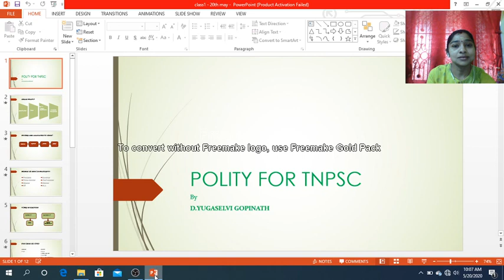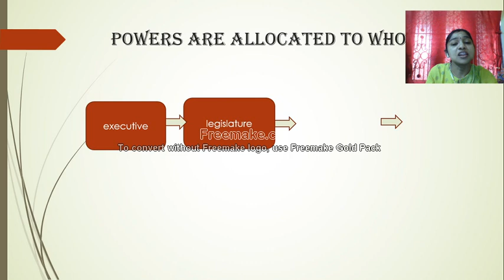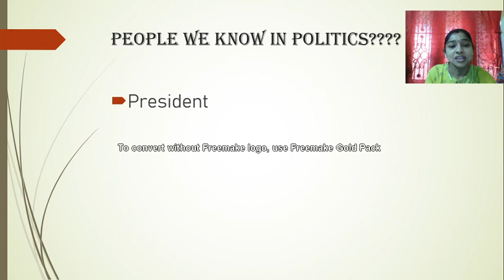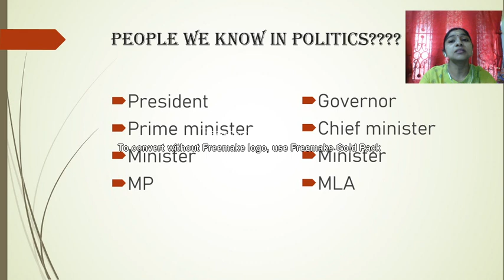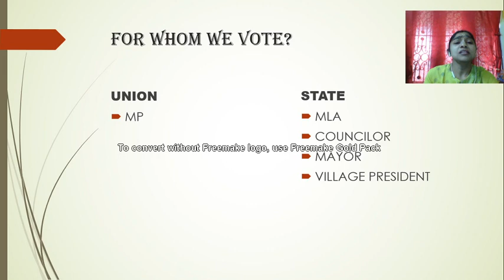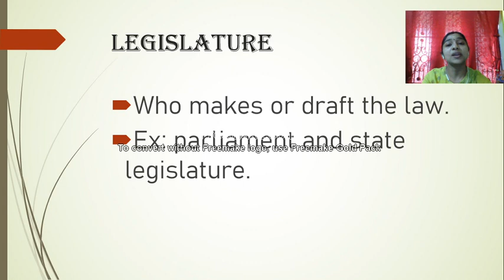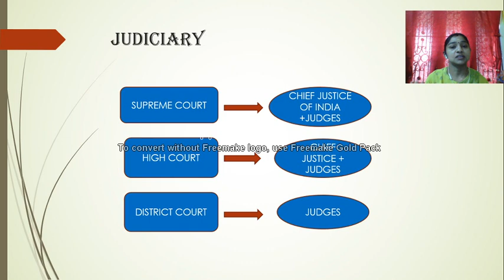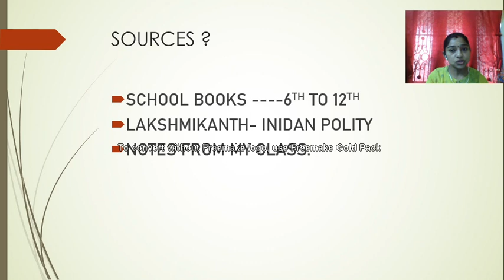Group I/II | Indian Polity | TNPSC 2020 | Yugaselvi Gopinath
In this lecture, we discuss Indian Polity. The aspirants are advised to watch the entire video lecture for better understanding. The session will be conducted in Tamil.The Video Lecture can be helpful for aspirants appearing for Group I/II and other competitive examinations.

Unacademy Subscription Benefits:
1. Learn from your favorite teacher
2. Dedicated DOUBT sessions
3. One Subscription, Unlimited Access
4. Real-time interaction with Teachers
5. You can ask doubts in the live class
6. Download the videos & watch offline